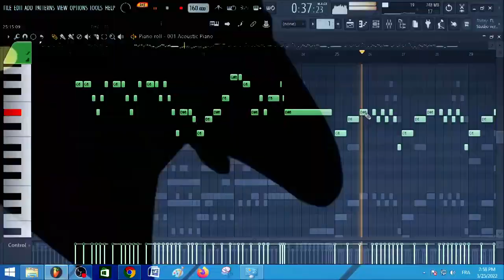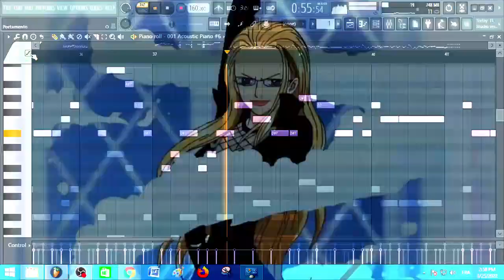One Piece Opening 6 - Brand New World(AMV)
I hope you liked the song
Leave me some advice in the comments